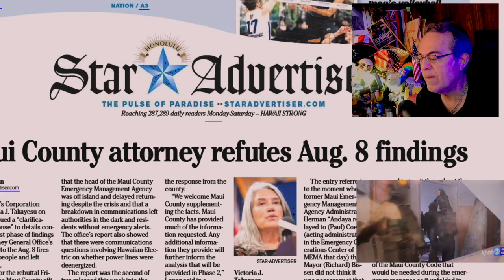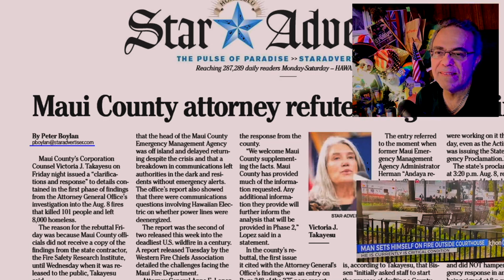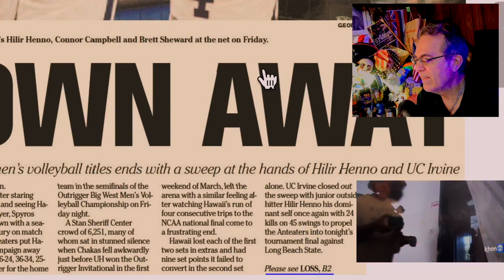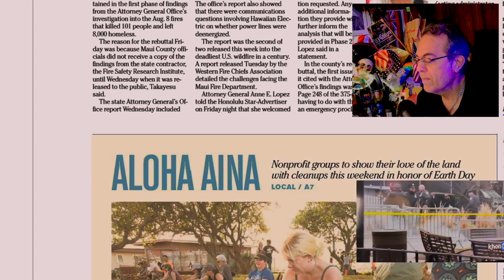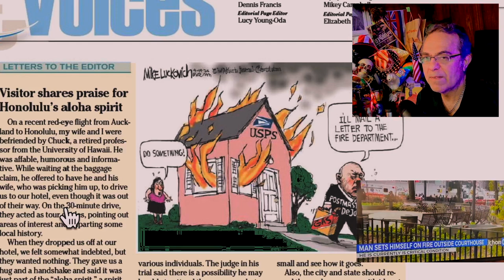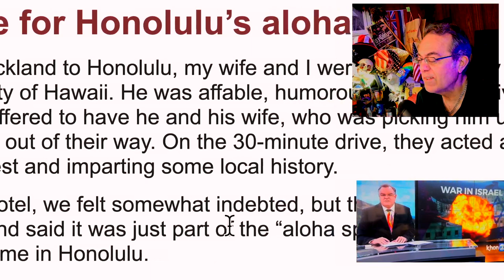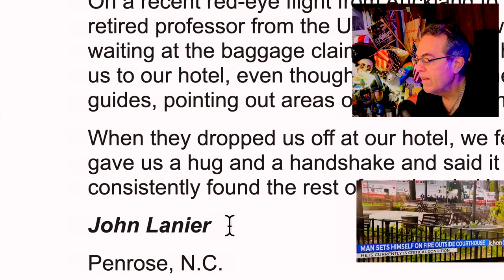Deep Space movie review = Earth Day = Fire in the Hole Politics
Quikie Movie Review = "Deep Space" an IMAX short experience of the James Webb Cosmic, deep space telescope that looks into the deepest parts of Space, back to the Big Bang.
     Aid to Ukraine ($62 billion) and Israel ($26 billion) pass the House and are off to the Senate. [ gotta smash down the Tyrants ].
   Kookook conspiracy nut goes Kentucky Fried in front of Trump Trials.  He misread the memo, "You're Fired."
  I obtain rocket-butt juice for upcoming procedure.
  Earth Day is upon us.  Grab something earthy.